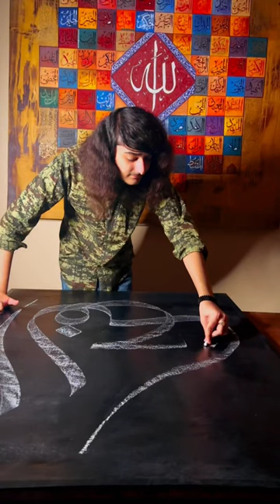How to write Al-Fatah | Arabic calligraphy in Khat e Diwani | Tutorial 🧑‍🎨😚😍